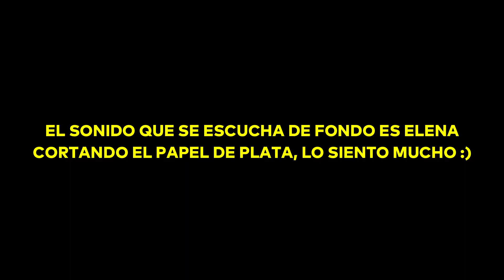MI AMIGA NOS CAMBIA DE LOOK EN SU CASA 😰 | Miriam Mosby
Una tarde cualquiera de aburrimiento mi amiga nos cambia de look en su casa, no es la primera vez que lo hace pero siempre está el comodín de la duda. Espera al final del vídeo para ver el resultado 🤷🏻‍♀️